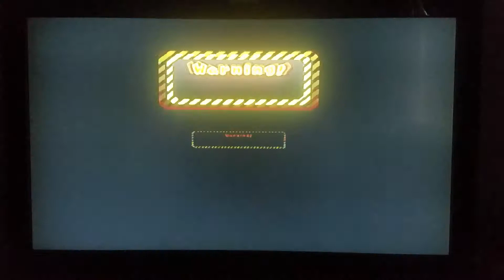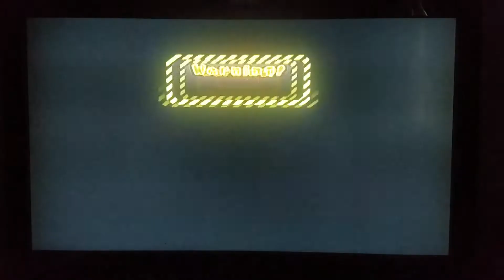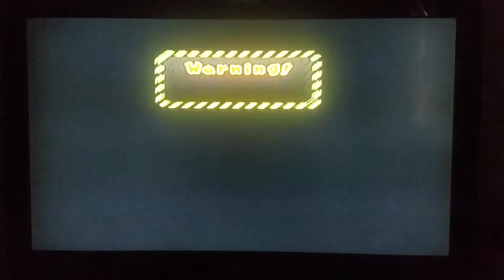Mario Party 6 E. Gadds Garage Part 2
My apologies for the footage cut my first video went over 32 minutes & i can't record that long so it skipped to the Bowser minigame & i already have my first star !

Characters Luigi me
CPU'S Mario Boo & Koopa Kid
CPU Level Brutal